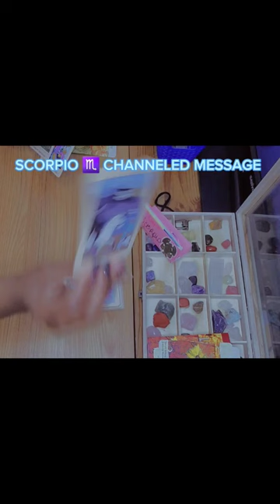Scorpio tarot shorts channeledmessage tarotreading love messagesfromspirit intuitivetarot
In this video, I'll be reading a short channeled message from Scorpio about love. Scorpio is the sign of love and relationships, so this message is perfect for Scorpio!

If you're looking for tips on how to love yourself and your relationships this season, be sure to watch this video. I'll be sharing a short channeled message from Scorpio about love and the unique challenges and opportunities that come with this sign.